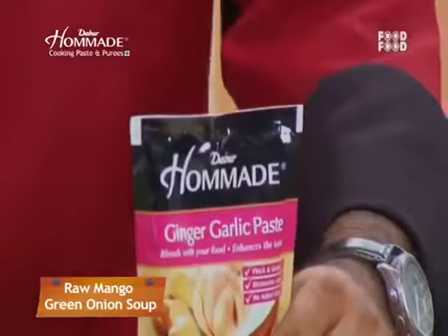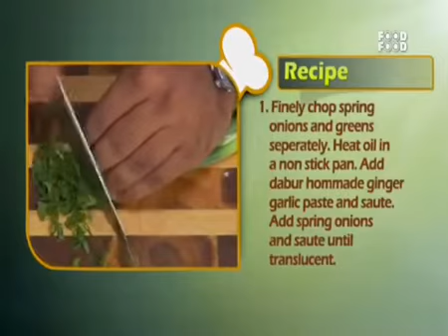Raw Mango and Green Onion Soup Recipe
Try the delicious and healthy Raw Mango and Green Onion Soup Recipe made with the range of Dabur Hommade pastes and purees.